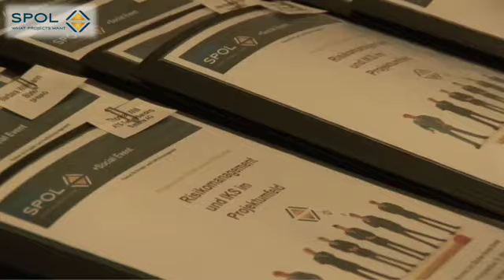Spol AG Social Event - März 2009, Zürich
Ganzheitliches Risikomanagement im Projektumfeld stellt sicher, dass bezüglich Innovation und Wandlung alle Risiken überwacht, zusammengefasst und bewertet werden. Das interne Kontrollsystem (IKS) verlangt nicht nur das „monitoren der identifizierten Risiken, sondern stellt auch sicher, dass sie den notwendigen Support vom Management erhalten.